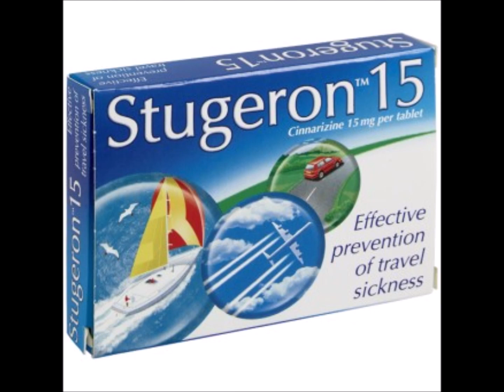Tom Cunliffe on seasickness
Thoughts on seasickness while locked down in the time of Covid19. What can be done to avoid 'mal de mer' and how best to live with it  when there's no escape.

If you’re interested in sailing, things maritime and the salty road to freedom, you'll enjoy my channel, so pour yourself a glass of the finest and settle down to listen to my occasional chats.

When I’m away cruising, I never know when I'll get the opportunity to upload. If you can't wait, why not become a member of my website club? There, you'll find lots of members-only videos and articles, not available elsewhere, and have a chance to join in a regular online forum.

I'd appreciate it if you joined my channel 'Yachts and Yarns'.
Then you'll always be notified when the next video blog appears.

Tom
copyright Tom Cunliffe 2020